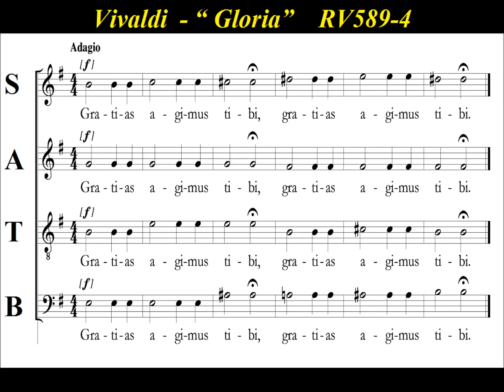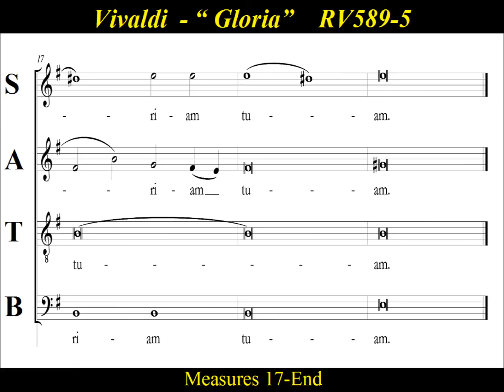Vivaldi - Gloria - RV589 - 4 Gratias Agimus Tibi - Alto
Alto  Choir Practice:  “Gratias agimus tibi”  by  Antonio Vivaldi, is  movement 4  of  “Gloria” , RV 589,  written in the early 18th century.  Antonio Lucio Vivaldi (1678 – 1741), born in Venice,  was an Italian Baroque composer, priest, and virtuoso violinist. Vivaldi ranks among the most popular and widely recorded Baroque composers.